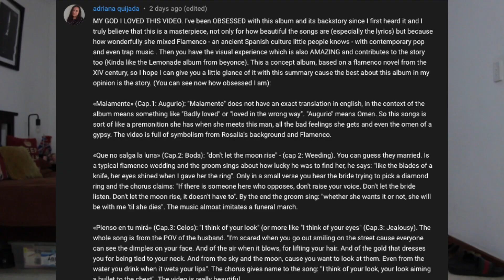ROSALÍA - EL MAL QUERER 'ERA' MUSIC VIDEOS REACTION